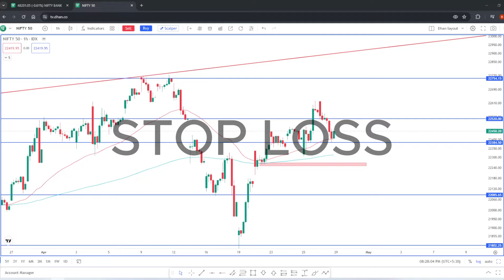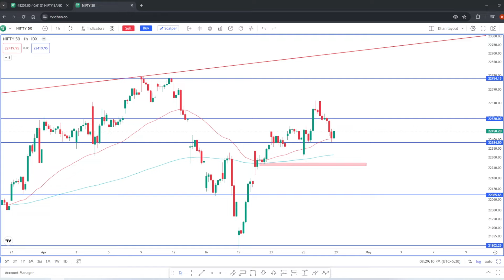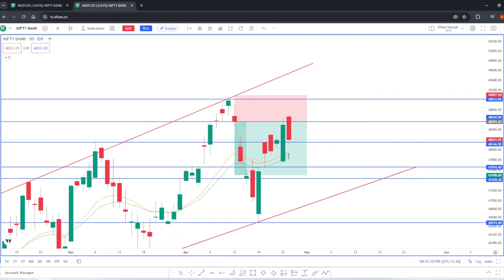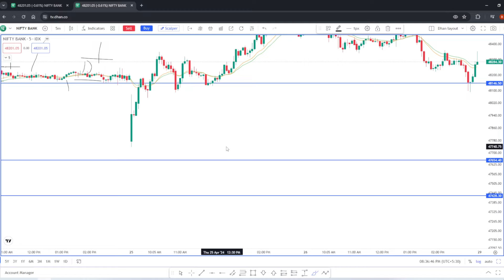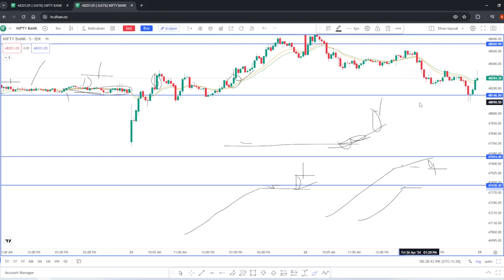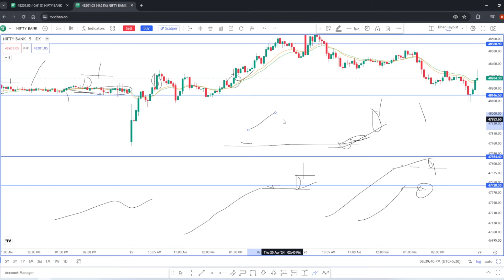Doji Candlestick Trading | Free Candlestick Patterns | Share Market | Price Action Roadmap Part - 6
पूरी जानकारी 🔥Doji Candle Tips & Tricks | How to use Doji Candle in Intraday Trading |Types of Doji | How to use Doji candlestick | Doji candlestick explained in hindi | Technical analysis in hindi

All videos / information ation an this channel are for Education purpose only. They are not buy / sell Recommendation. This video only for education and knowledge purpose

Topics covered :
doji candlestick pattern hindi
doji candle
doji doji karbi song
doji
doji mene mate dolo mene lyrics
doji trading strategy
doji bar pyar
doji doji
doji candlestick
doji candle kya hota hai
doji pattern technical analysis
doji scalping strategy
dojig mising song
doji candle kya hota hai doji candle pattern
doji candle indicator
doji candle kitne prakar ki hoti hai
doji candle secret
doji candle beast analysis club
doji candle kaise banta hai
doji candle trade
doji candle ka matlab kya hota hai
doji candlestick
doji candle means
doji candle entry
doji candle malayalam
doji candle kya hai
doji candle pattern
doji candlestick pattern in marathi
doji candlestick pattern hindi vijay
doji star candlestick pattern
dragonfly doji candlestick pattern in hindi
all doji candlestick pattern
standard doji candlestick pattern
all candle pattern analysis episode 1 all candle pattern analysis episode 2
all candle pattern analysis episode 3
all candle picture
all candle cakes in sky
all candle cake locations
all candle locations cleaning simulator
all candle locations blox fruits
all candle locations royale high
all candle patterns
all candlestick
all candle name
all candle psychology
all candle locations bedwars